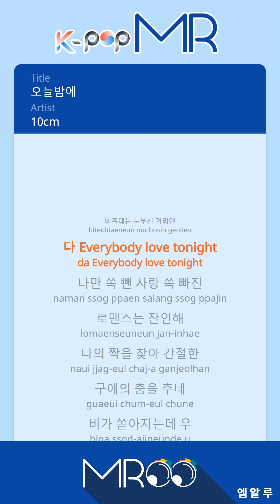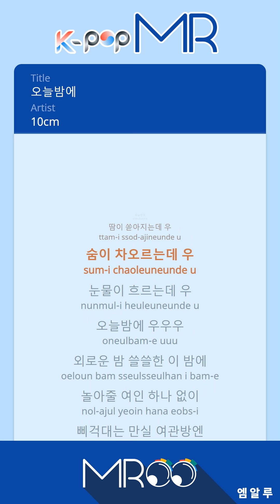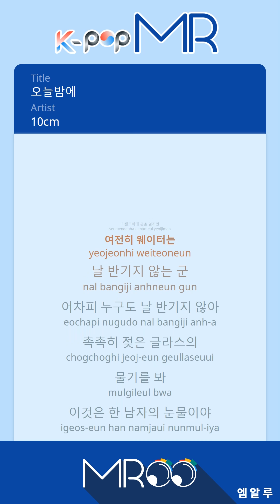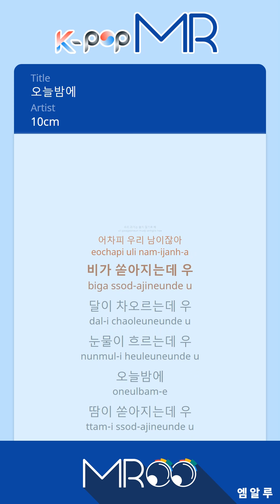Tonight - 10cm (b1 Ver.)ㆍ오늘밤에 10cm [K-POP MROO 노래방★Musicen MR]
[Eng-Sub]

Tranquil Night Tranquil Night
Without a woman to meet
In a dazzling distance
Everybody love tonight

Frivolous romance is cruel
Find my partner
I'm dancing with a long courtship.

The rain is pouring
As the moon rises
Tears flow.
Tonight

It's sweaty.
When you breathe
Tears flow.
Tonight

Lonely night Lonely night
Without a woman to play
In a rustling inn room
Everybody tonight

Tears flow.
Tonight

It's sweaty.
When you breathe
Tears flow.
Tonight

Tonight
Tonight

Tears flow.
Tonight

It's sweaty.
When you breathe
Tears flow.
Tonight

Tonight
Tonight
Tonight
Tonight

ⓒMusicen. MROO"